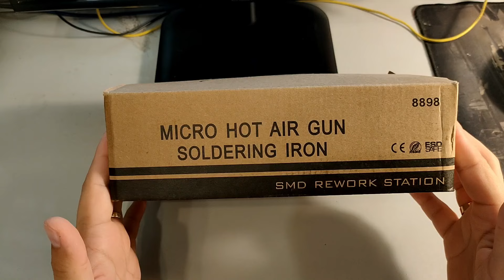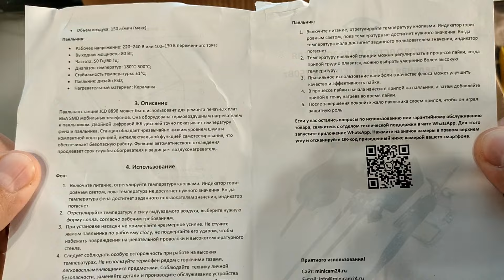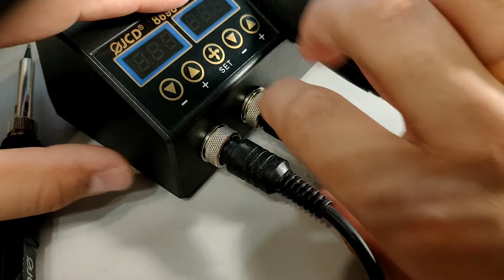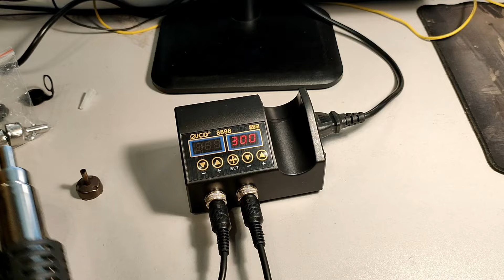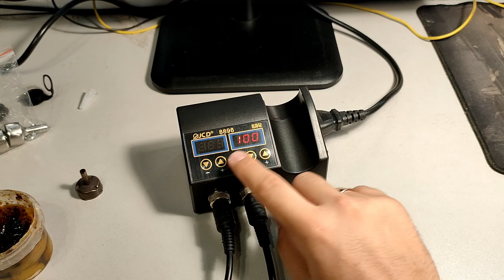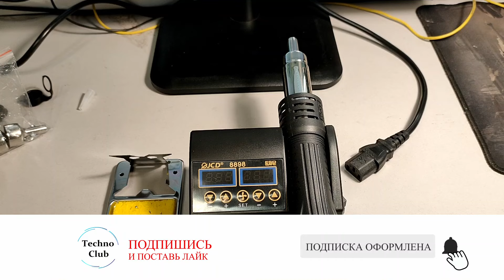Обзор: Паяльная станция JCD8898 Самая дешевая и доступная?!